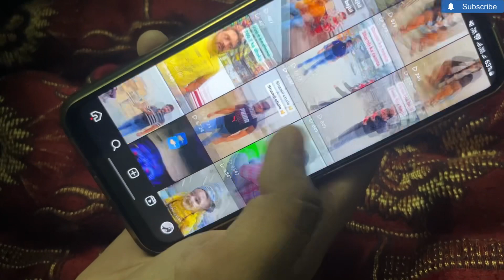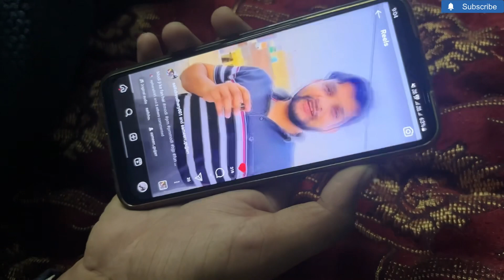LADKI KHA GYI DRIVER KE PAISE ||SAIFCHOUDHARY01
Description

"Exploring the intriguing relationship between girls and money - from empowerment to societal perspectives. Join us as we delve into the fascinating dynamics and diverse viewpoints surrounding these influential aspects of life. Discover the nuances, challenges, and empowerment linked with both. Get ready for a captivating journey of understanding and reflection."

Empowerment
Wealth
Femininity
Relationships
Success
Ambition
Financial Independence
Society
Gender Dynamics
Equality
Influence
Identity
Opportunity
Lifestyle
Perspectives
Strength
Choices
Culture
Values
Growth
Confidence
Aspirations
Evolution
Empathy
Perspectives